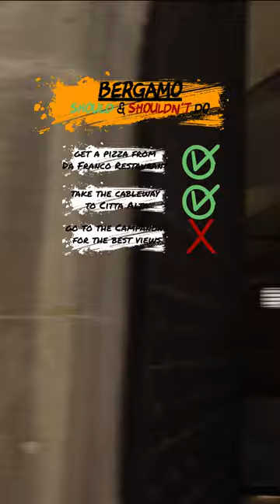Bergamo – Things You Should and Shouldn’t Do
Fancy seeing the beautiful city of Bergamo in Italy? Well here are all the things you should and shouldn’t do while you visit this wonderful place.

Should: Get a pizza from Da Franco Restaurant, take the cableway to Citta Alta, Botanical Garden "Lorenzo Rota" for the best views, try the gelato and try the cannoli

Shouldn’t: go to the Campanone for the best views

Who Vloged This:
Want to travel the world? Well, I am and  I'm telling you exactly how I do it. Each video you see and all the locations you see are filmed by me Sean Brett (Funny Backpacker) In my 10-year mission of travelling the world.

I started out broke, but I found ways to fund my trips which I show you along this journey.

How was this Filmed:
This was filmed using a Sony ZV-1 Camera in 4k 30fps to give you the best look at travel and more importantly my face. DJI Mini 2 drone 4k for the best views of the scenery for that cinematic feel

You’re not subscribed but you're spending your time reading my description, you need to sort out your priorities. (just click the subscribe button and click the 🔔 bell icon to be notified when I come out with a new video!!!)